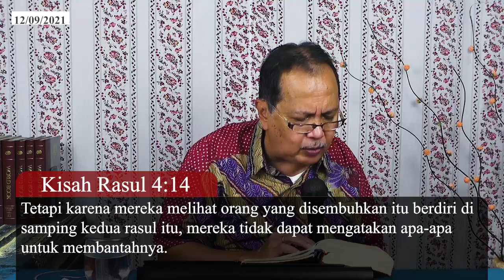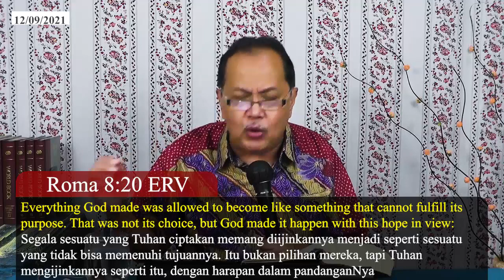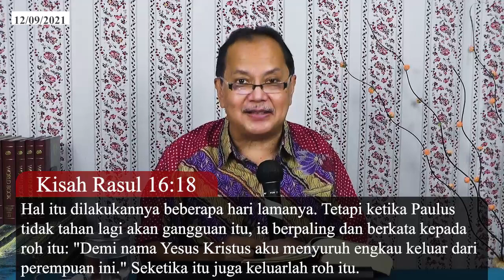Ibadah JMD Bandung 12 September 2021